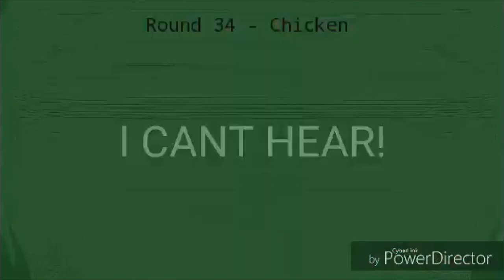Klasky Csupo Render Pack Collection v763 Extended Squared